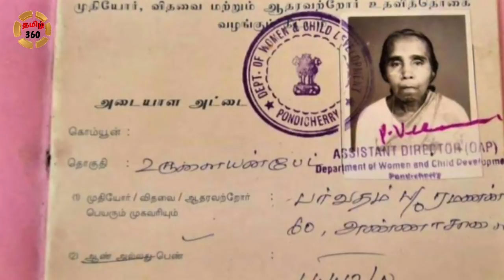பிச்சை எடுத்த மூதாட்டியிடம் கோடி கோடியாய் பணம்